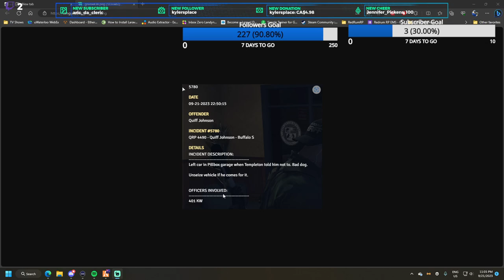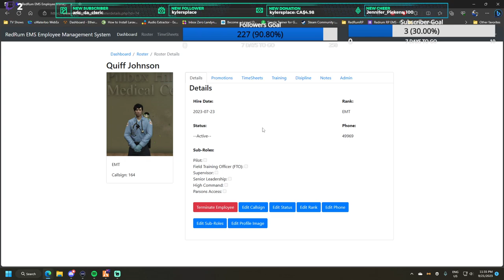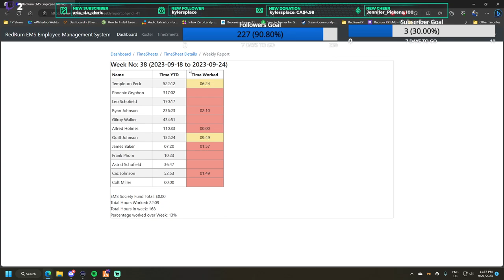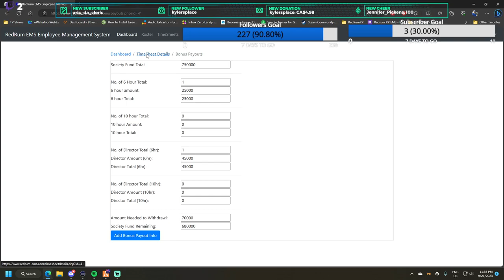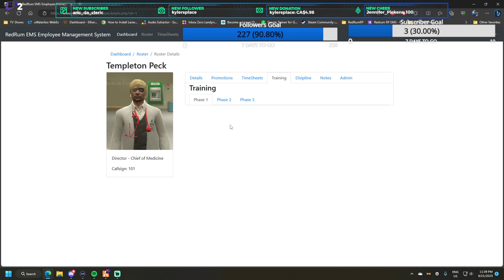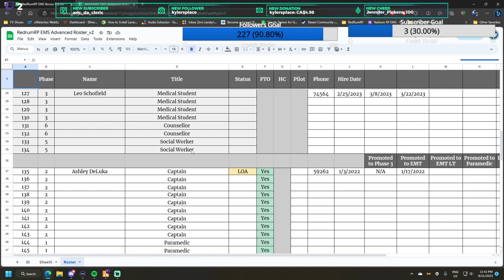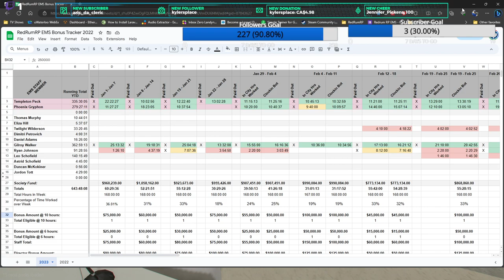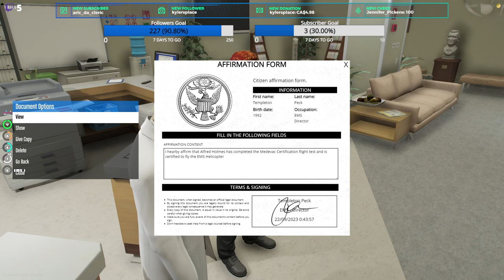Ep. 302 - Redrum RolePlay - Templeton Peck - EMS - Chief of Medicine